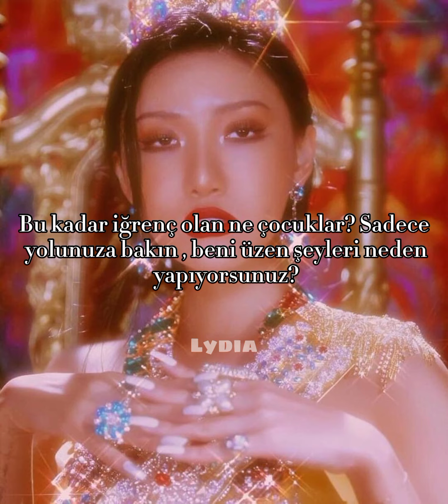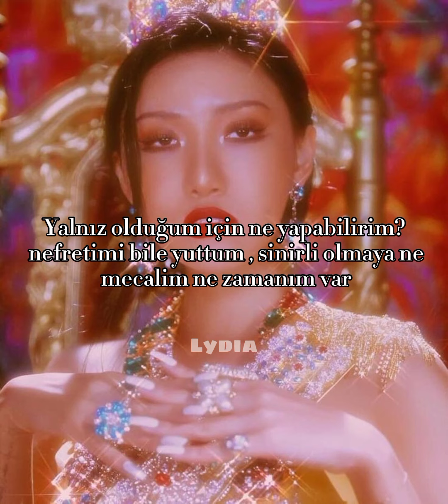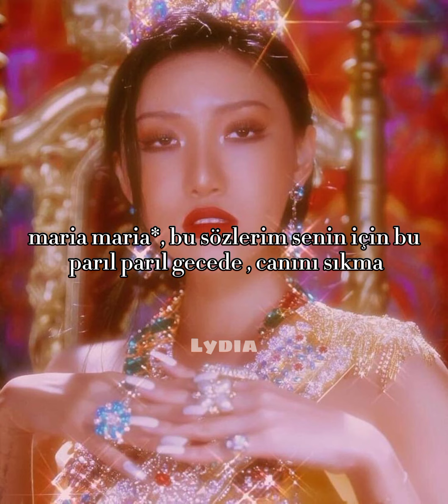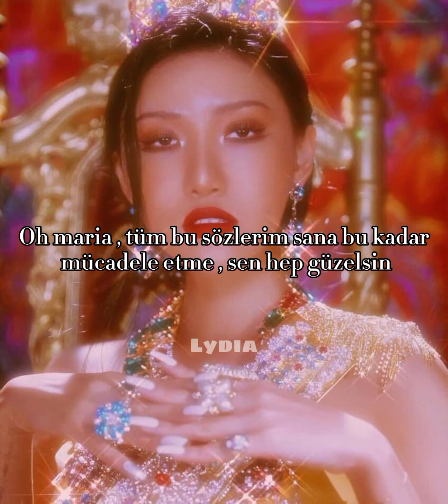Hwasa - Maria (Türkçe Çeviri)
Merhabalar!🌺 Dün video atamadık.🤭 Özür dileriz...🥺 Bizi affedin.😶 Ama bugün çok güzel bir çeviri videosu ile karşınızdayız.🤪 Aslında bunu kanal açmadan önce hazırlamıştım.🤭 Demekki bugüne nasipmiş.😂 Kanalımız yeni olduğundan,🥳 bize Abone olup destek olursanız, çoooook seviniriz.🤍 Umarım beğenirsiniz aşklar.🌼
~Claire 🌿
Grup: Mamamoo
İdol: Hwasa
Ülke: Güney Kore

Sözleri;
La li lalalai lala li lalai
욕을 하도 먹어 체했어 하도 (하도)
서러워도 어쩌겠어 I do (I do)
모두들 미워하느라 애썼네
날 무너뜨리면 밥이 되나
외로워서 어떡해
미움마저 삼켰어
화낼 힘도 없어
여유도 없고 uh uh
뭐 그리 아니꼬와
가던 길 그냥 가
왜들 그래 서럽게
마리아 마리아
널 위한 말이야
빛나는 밤이야
널 괴롭히지마
오 마리아 널 위한 말이야
뭐 하러 아등바등해
이미 아름다운데
oh na ah ah
(Yeah) 널 위한 말이야
(Yeah) oh na ah ah
(Yeah) 아름다워 마리아
No frame no fake
지끈 지끈거려
하늘은 하늘색 사는 게 다 뻔해
내가 갈 길은 내가 바꾸지 뭐
위기는 기회로 다 바꾸지 뭐
굳이 우는 꼴이 보고 싶다면
옜다 눈물
외로워서 어떡해
미움마저 삼켰어
화낼 힘도 없어
이유도 없고 uh uh
마음을 더럽히지마
타락하기엔 아직 일러 wow
마리아 마리아
널 위한 말이야
빛나는 밤이야
널 괴롭히지마
이미 아름다운데 (hi)
oh na…